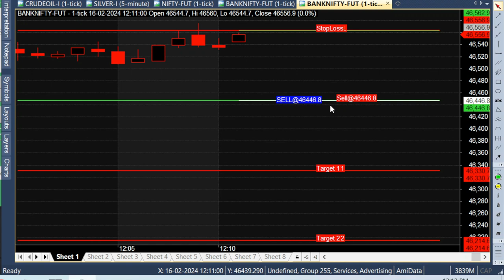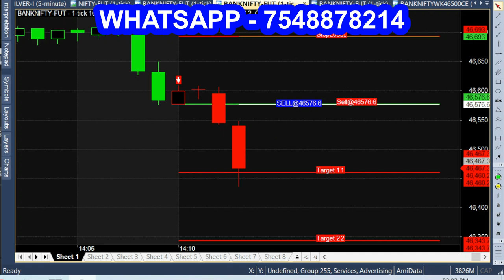Most Important Trading Indicator with Buy Sell Signal Generator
Intraday Indicator with Buy Sell Signal like Calls Generator